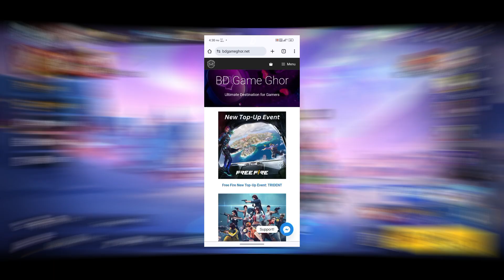Unlock Puspa 2 Emote Faded Wheel Event Free Fire | I Won't Bow Down Faded Wheel Event In Bd Server